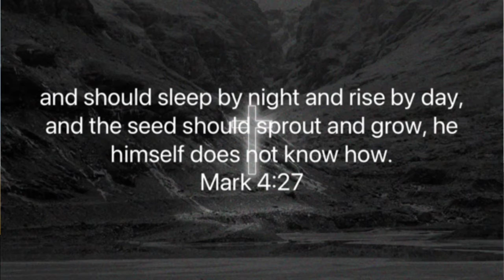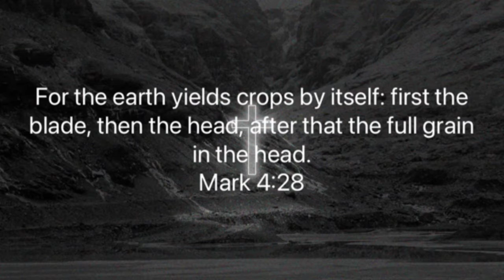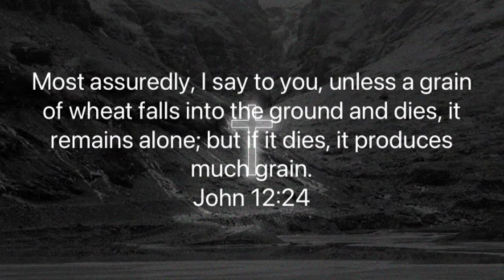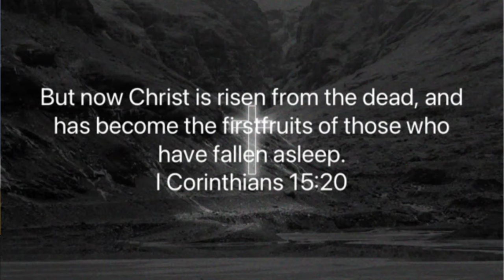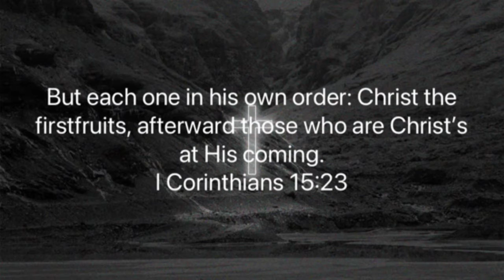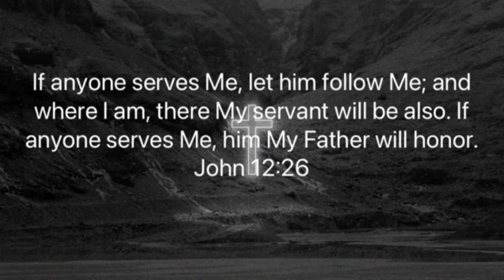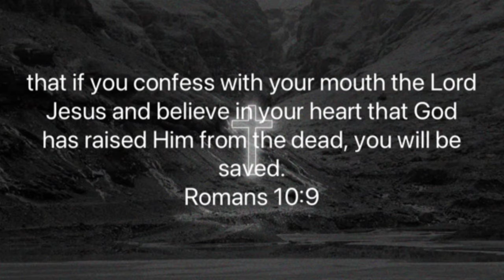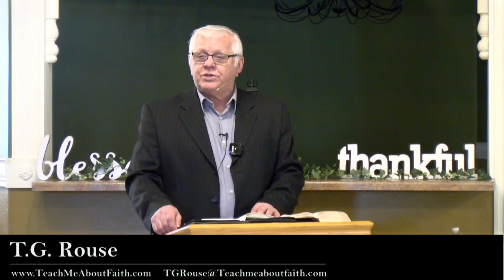The Seed Principal 3 28 21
This principal works for every area of your life. Learn it!